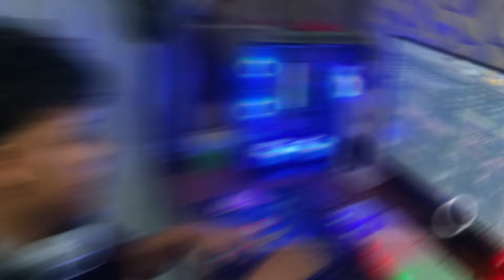BILLIE JEAN X BANYO QUEEN MUSHUP TIKTOK REMIX | HEV ABI x ANDREW E | DJTONGZKIE REMIX